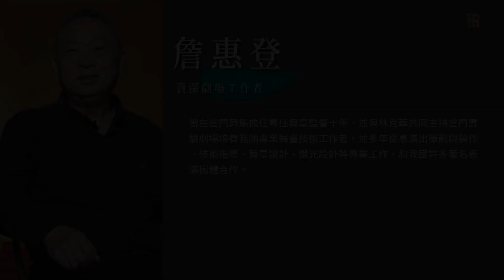【2022第四季】印象．南海系列影集－詹惠登